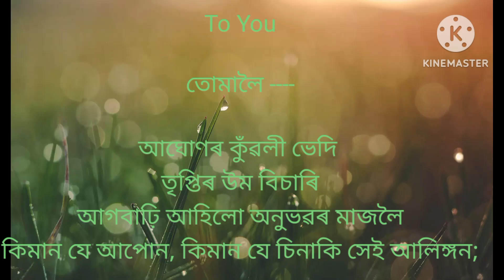তোমালৈ----- (To you-----)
To You. poet- Jyoti

তোমালৈ

আঘোণৰ কুঁৱলী ভেদি
তৃপ্তিৰ উম বিচাৰি
আগবাঢ়ি আহিলো অনুভৱৰ মাজলৈ
কিমান যে আপোন, কিমান যে চিনাকি
সেই আলিংগন;
যʼত সোমাই যায় মৰম, ভালপোৱা
আৰু আদৰ সীমাহীন ।
যি মৰমে দিয়ে মোক
জীয়াই থকাৰ হেঁপাহ
যি ভালপোৱাত হেৰাই যায়
জীৱনৰ সমস্ত কলুষতা আৰু
যাৰ আদৰে বুজাই দিয়ে মোক
জীৱনৰ প্রেমময় অনুভূতি,
 তোমাৰ সেই কৃত্রিমতাহীন
মৰম-আদৰৰ বাবেই মই আকুল
অনুভৱ! দিয়াহি মোৰ হেঁপাহৰ এই অতৃপ্ত সুখ

                                   From

                                    me ?